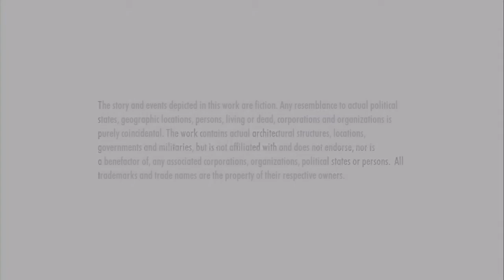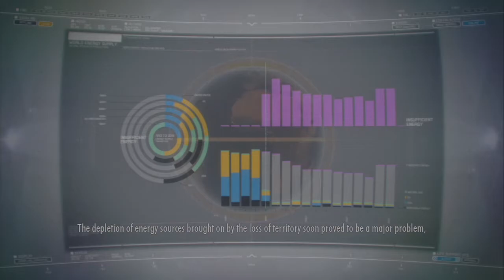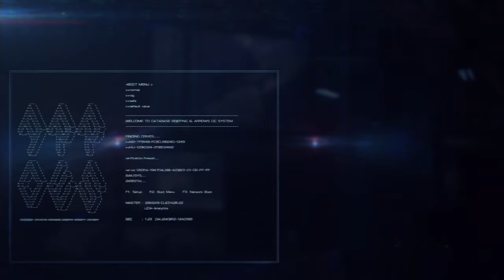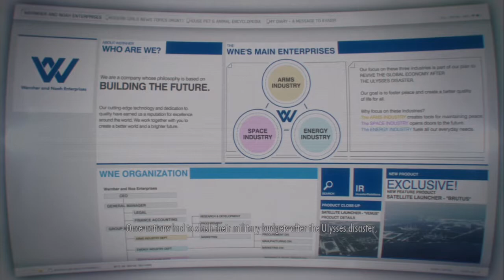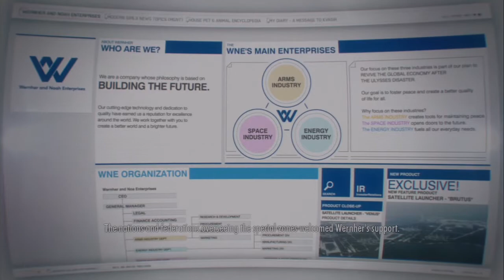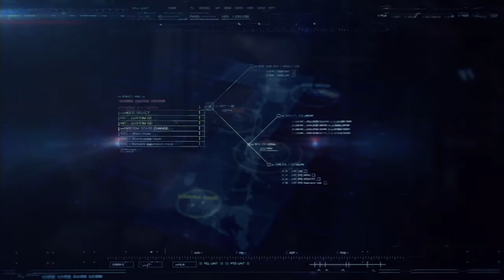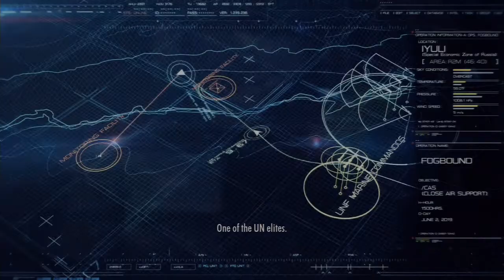Let's Play the "Ace Combat Infinity" Beta Campaign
Nostalgia Glasses over 9000!